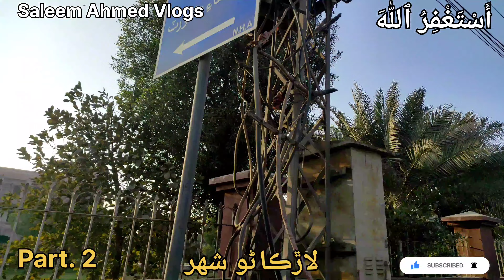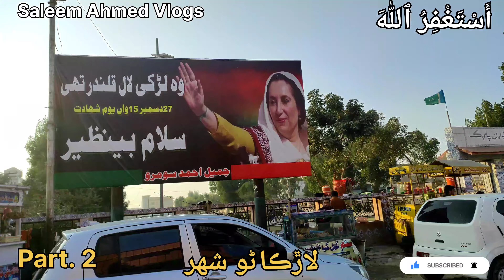LARKANA CITY (PART.2) لاڙڪاڻو شهر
Larkana is a city located in the Sindh province of Pakistan. It is the 15th largest city of Pakistan by population. It is home to the Indus Valley civilization site Mohenjo-daro. The historic Indus River flows in east and south of the city. The city is located within Larkana District.

لاڙڪاڻو پاڪستان جي صوبي سنڌ ۾ واقع هڪ شهر آهي. اهو آبادي جي لحاظ کان پاڪستان جو 15 هون وڏو شهر آهي. اهو سنڌو ماٿري جي تهذيبي ماڳ موهن جو دڙو جو گهر آهي. تاريخي سنڌو درياهه شهر جي اوڀر ۽ ڏکڻ ۾ وهي ٿو. هي شهر لاڙڪاڻي ضلعي ۾ واقع آهي.

اسان سنڌ ڌرتي جي خوبصورتي پوري دنيا کي ڈیکارن
 چاهيون تا دوستن کي گذارش کندس ته پنهنجي شهرن پھراژین جا قدیمی ماگ ء پنهنجي معلومات اسان سان وند كندا ته اسان اتي پهچي كري اتانجي خوبصورتي پوري دنيا ۾ پهچايون شهر جي

مھرباني ڪري منھنجي يوٽيوب چينل کي سبسڪرائيب ڪريو لائيڪ شيئر ڪريو ايندڙ وڊيوز لاءِ